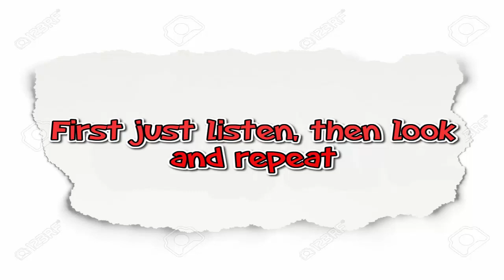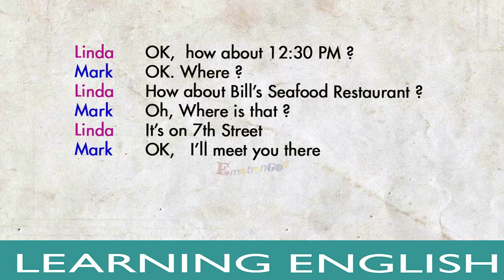Basic Basic English Conversations- #9 - When do you want to go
100 basic dialogues structures in English, especially suitable for the beginners and pre-intermediate students...Hope you enjoy!